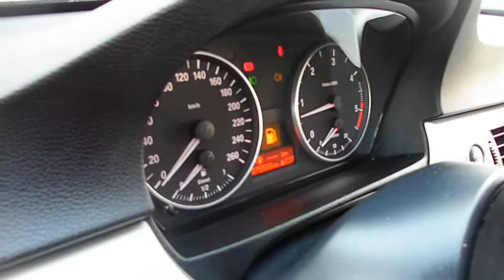SAM_0342 BMW 330D TOURING MY07 231cv 75000 KM.mov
SAM_0342 BMW 330D TOURING MY07 231cv 75000 KM